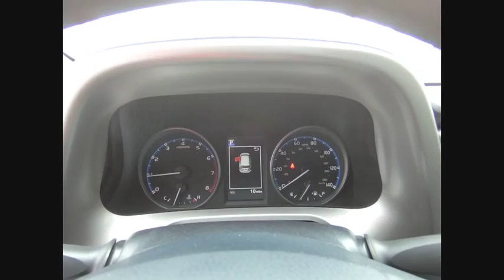2018 Toyota RAV4 Tinley Park IL 37972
2018 Toyota RAV4 LE

Orland Toyota
8505 W 159th St

2018 Toyota RAV4 LE Factory MSRP: $26,412 $3,781 off MSRP!brbrbrOrland Toyota has the Toyota vehicles that you need in your life. We have Camry, Corolla, Rav4, and any other Toyota model that you could possibly want right here in Tinley Park. Dont forget about our indoor Certified pre-owned Toyota showroom which is one of the largest in the area. To put it simply, if you need a car, then we are the perfect solution for you. Of course, we can even perform the Toyota service and maintenance that you need done, and we can supply you with the Toyota parts that you have been looking for. Our family owned dealerships have served this area for many years. We look forward to meeting every one of our customers, and we will always be here for you before, during, and even after the sale. When you come to us, you will receive exceptional customer service and we will make you feel right at home. Our Tinley Park location was built to serve Orland Park, Joliet, Naperville, Oak Forest, Romeoville, Harvey, Chicago Heights, Burbank, Calumet City, and the surrounding areas, but we still love to get customers from out of state and even North Chicago. We look forward to serving you soon! Price includes the following rebates and incentives from Toyota Financial Services: $2,500 - TMS Customer Cash - Chicago. Exp. 09/04/2018